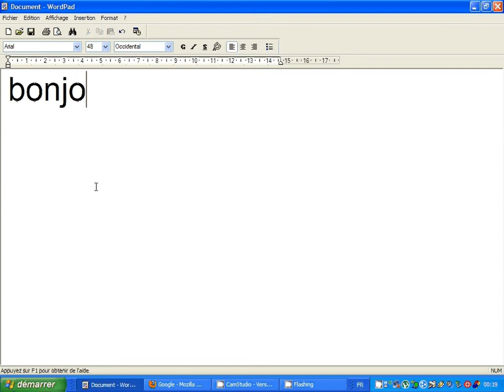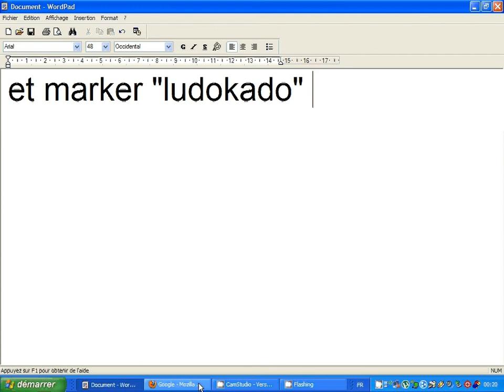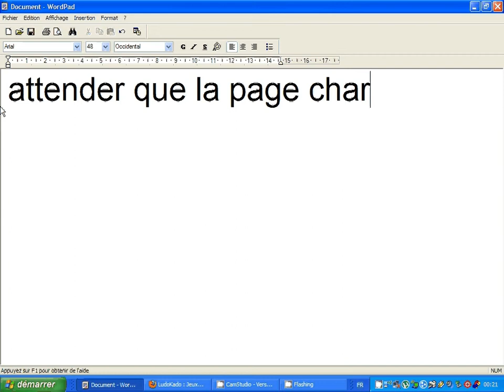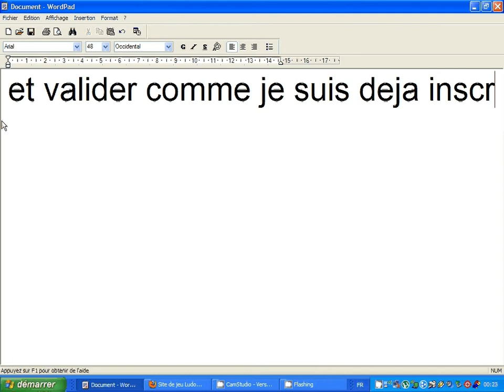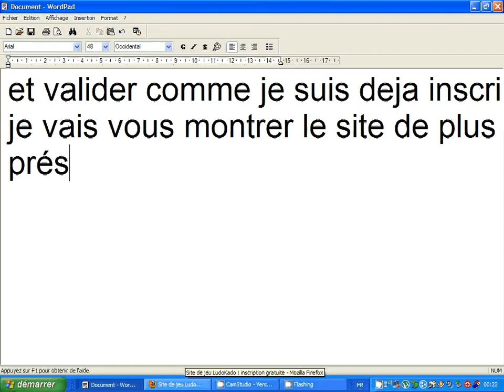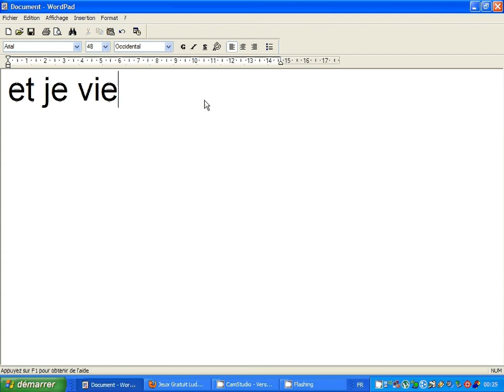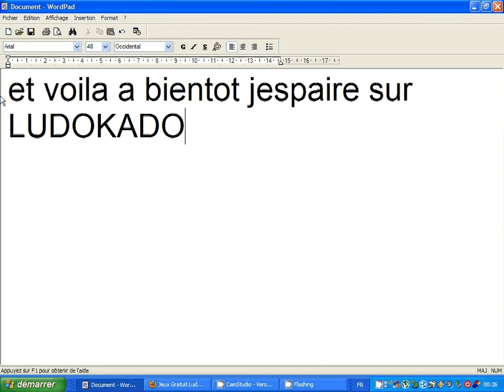jeux gratuit en ligne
tu cherche un site de jeux celui la et pour toi